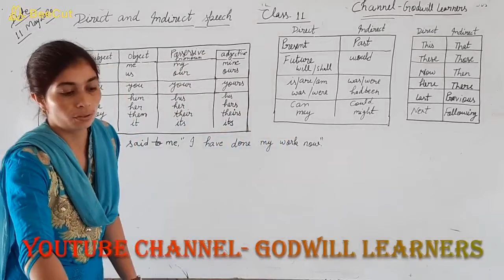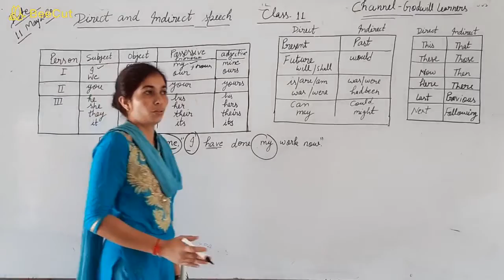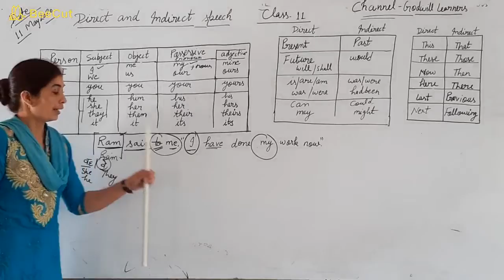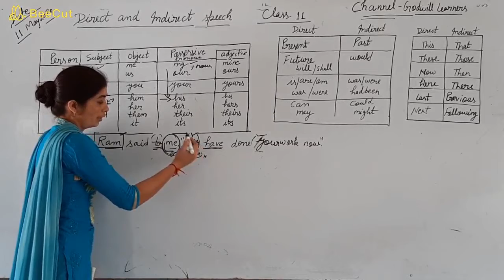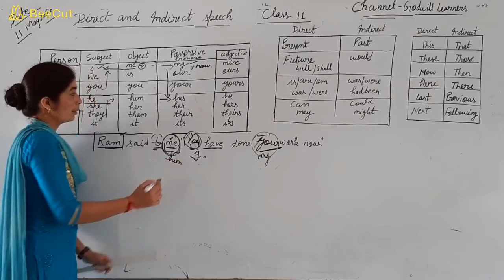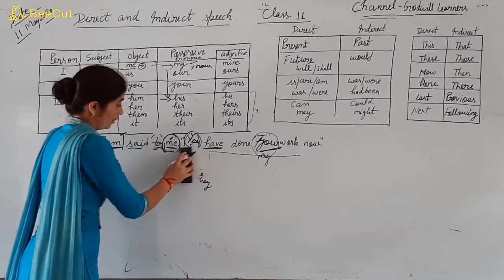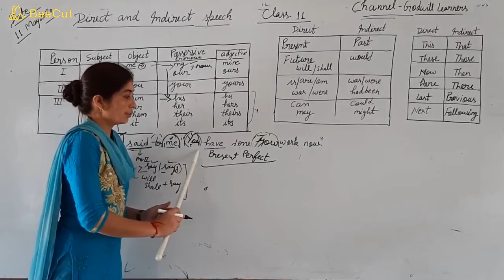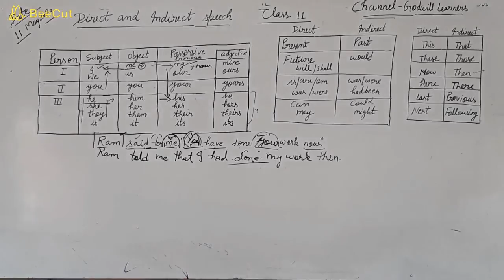CLASS - 11, GRAMMAR, DIRECT & INDIRECT SPEECH,PART - 1